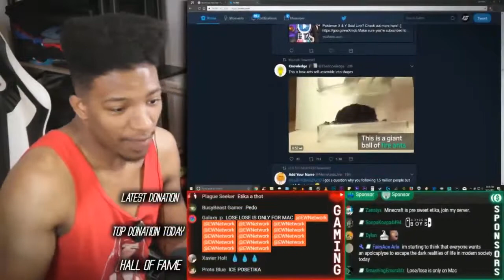Etika Wants A Girlfriend Story Time Etika Stream Highlight